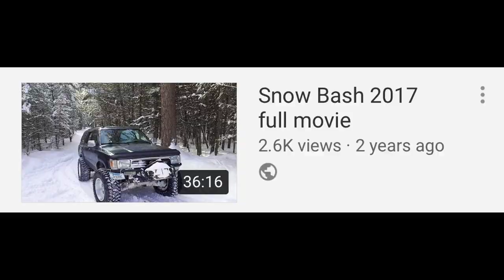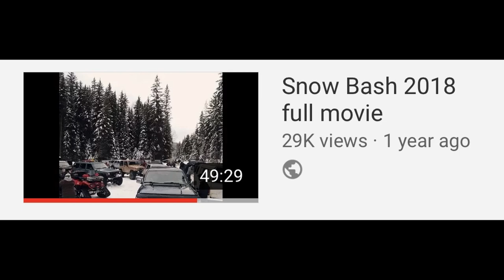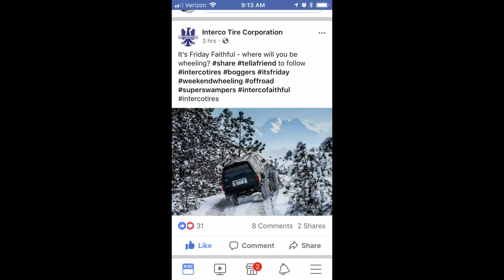Four year Evolution of my dream 4runner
This build has gone through many phases, and has surpassed all expectations along the way. We built it primarily for deep snow, and extreme back country adventures. It has proven to be very road worthy as well, having never been on a trailer to date.